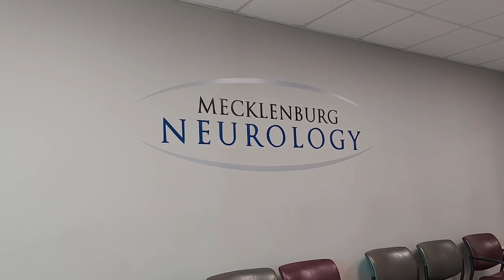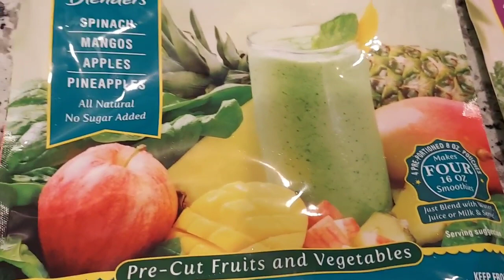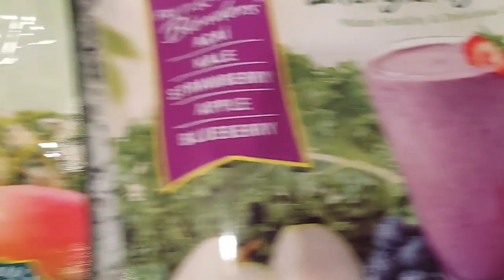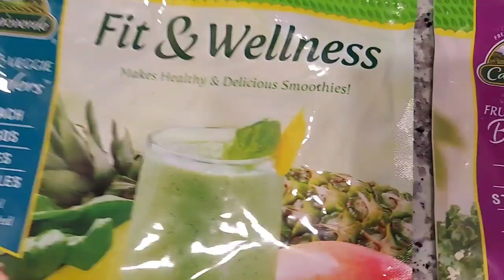EEG/Healthy Smoothes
Shady B Creations- Bling Tumblers, Shoes, Shirts & etc...

CeCe's Creations- Tumblers, Shirts, Bags, etc...

New Creation Christian Church Fort Mill SC